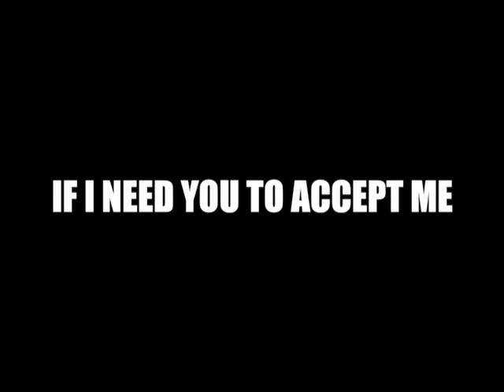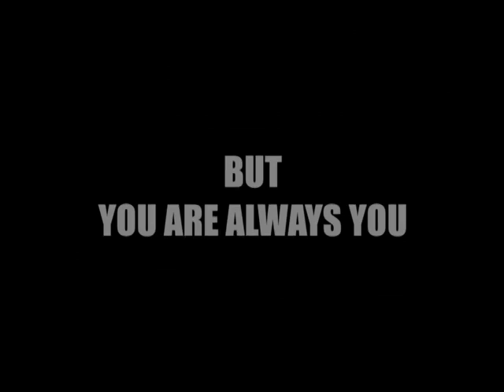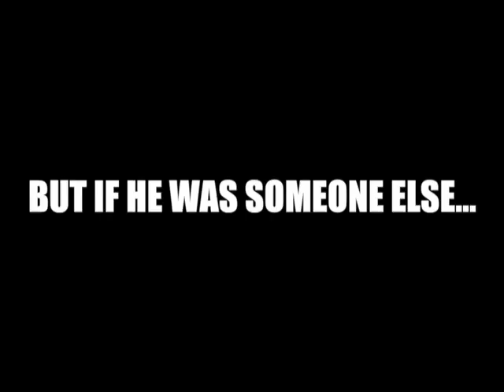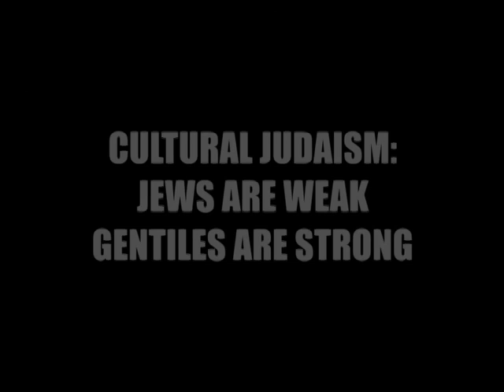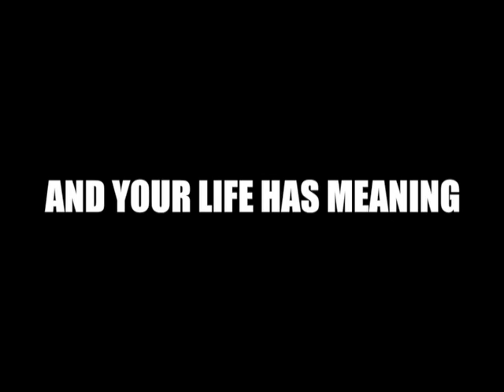That's SO Me! Class 2 - Pure Clip Review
That's SO Me! Series
Class 2 Clip Show Recap
Class given By Rabbi Zalmen Mindell
Date: MONDAYS: May 20, June 3, 10, 17
6:45pm
@ JEC REUNION

Course: That's SO me!
Self-awareness with a sense of humor

Description: We all have a "friend" who's insecure, self-centered, obsessed with
fear, defensive and more. This brand new series will give you clear insight into Modern
Psychology through clips of Larry David , Steve Carell , Woody Allen and more of your favorite clip show characters. Laughing is the first step towards curing.
Half TED talk, Half Clip-show. Whole clarity.

Time: Dinner 6:45, discussion groups begin at 7:15, followed by a short talk (think TED.com) from R'Z (till 8:30PM).
Credits: 6 Credits
Instructor: Rabbi Zalmen Mindell, Ari Soshtain, Tali Septimus & Asher Weinberger